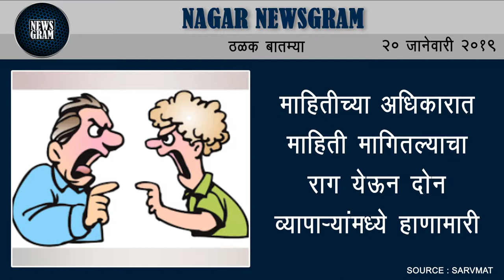Nagar Newsgram | Nagar News | Today's News Headlines | 20 January 2019